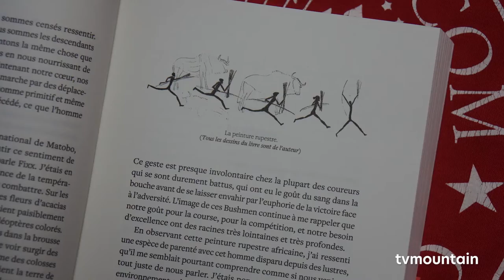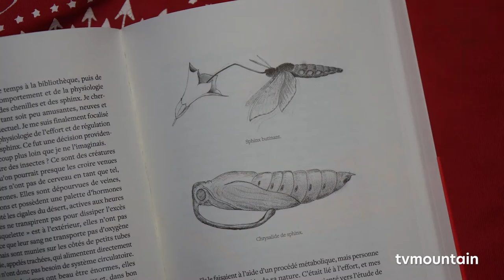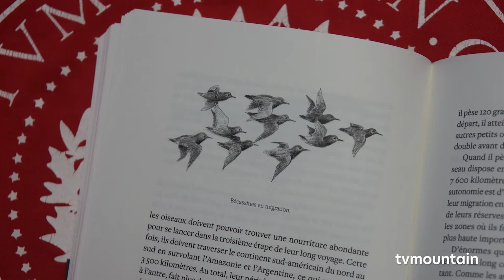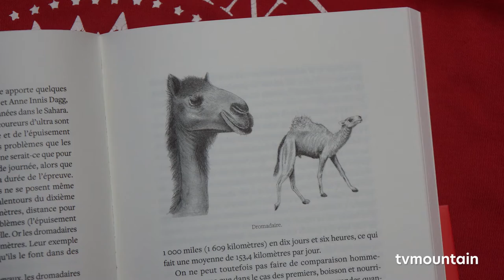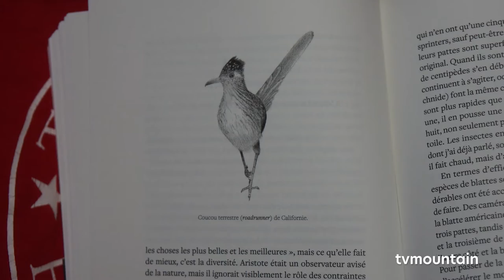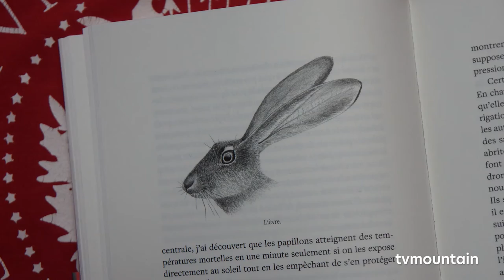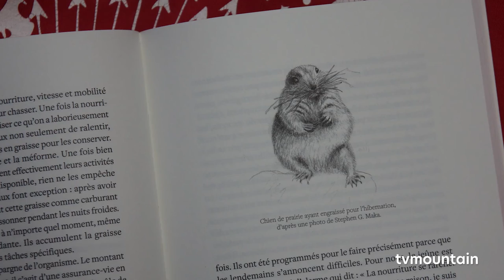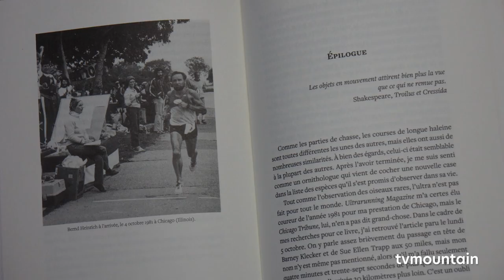Soirée rencontre autour du livre : Bête de course en présence de Jean Philippe le Fief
Soirée rencontre à Chamonix le dimanche 27 septembre
à l'espace Guérin autour du livre : Bête de course
en présence de Jean Philippe le Fief (traducteur du livre)